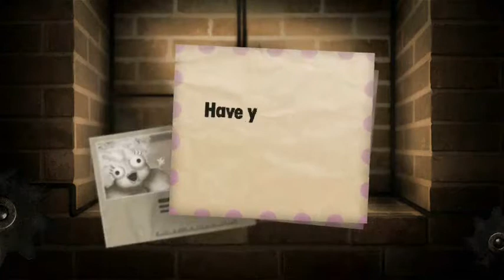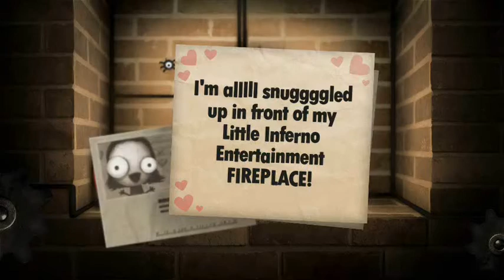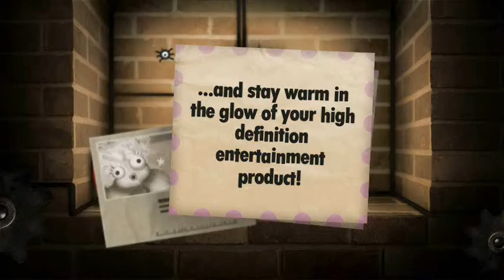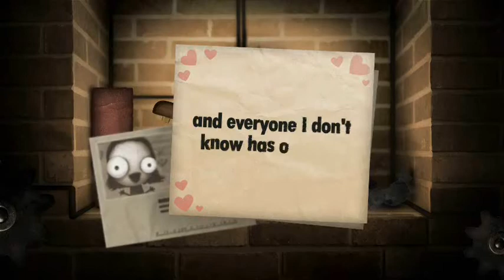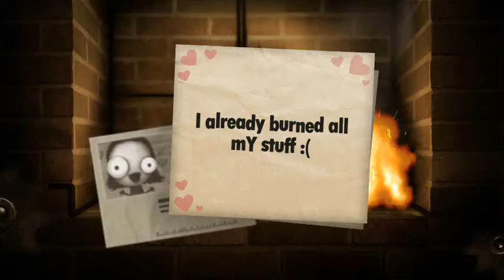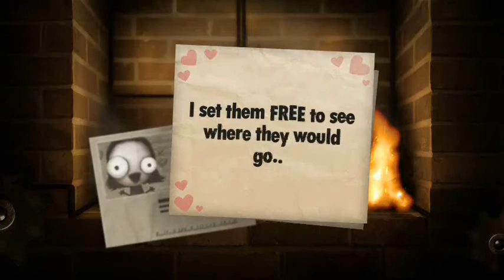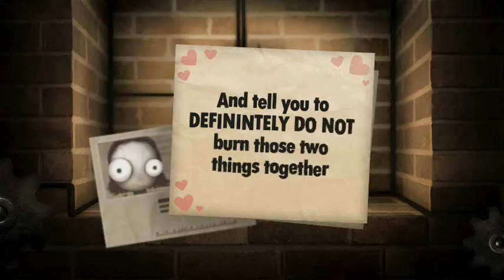Dr_Goop plays little Inferno Part: 1 (I CAN BURN DAVE!)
Well lucky for me some steam salls came and passed and grab this game cheap. If you like like rag dolling items, stuff with out any logic and above all FIRE. you should give this game ago